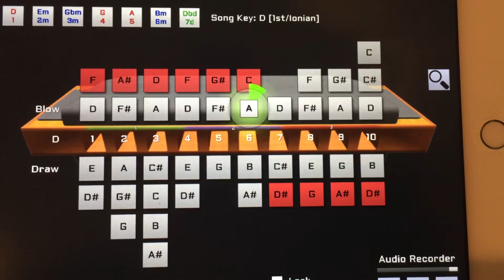Scarborough fair- Harmonica D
-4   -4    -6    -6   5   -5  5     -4

 -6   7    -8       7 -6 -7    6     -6

-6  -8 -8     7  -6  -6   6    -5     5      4
Remember me to the one who lives there,

-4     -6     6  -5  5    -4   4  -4